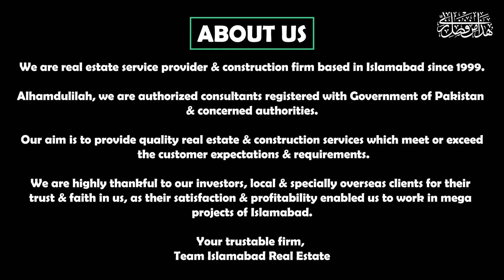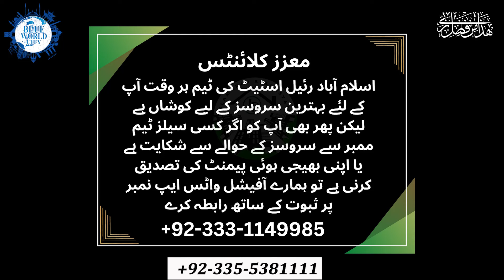Exploring Blue World City Islamabad General Block Phase 2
In this exciting video, we take you on a mesmerizing journey as we explore the captivating sights of Blue World City Islamabad's General Block Phase 2. As one of the most sought-after residential and commercial projects in the heart of Islamabad, Blue World City offers a world-class living experience like no other. Join us as we immerse ourselves in the scenic beauty surrounding Blue World City's General Block Phase 2. From lush green landscapes to modern infrastructure, this thriving community boasts a harmonious blend of nature and urban living. Discover the multitude of amenities and facilities that make this locale the perfect place to call home. Our expedition captures the essence of Blue World City's General Block Phase 2, showcasing the high-quality residential plots, spacious townhouses, and luxurious apartments available to interested investors. Moreover, we delve into the future prospects of this remarkable project, highlighting the tremendous potential for significant returns on investment. With its strategic location near Islamabad International Airport, motorway connections, and proximity to major landmarks, Blue World City's General Block Phase 2 is an ideal destination for both residents and business owners alike. This burgeoning community promises a vibrant lifestyle with convenient access to educational institutions, commercial centers, recreational facilities, and much more. From state-of-the-art infrastructure to top-notch security measures, this esteemed project guarantees a safe, serene, and comfortable living experience for all. Don't miss out on this captivating video that promises to immerse you in the wonders of Blue World City Islamabad's General Block Phase 2. Experience the majesty, luxury, and tranquility that await you in this architectural gem nestled in the capital city of Pakistan.